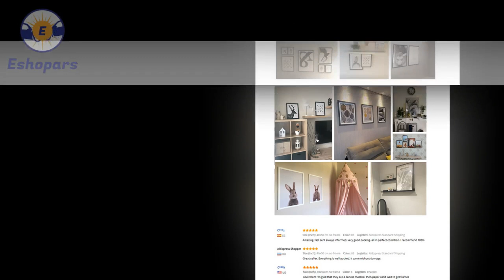Best Canvas Wall Printers | Canvas Wall Art Decor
Best Canvas Wall Printers | Canvas Wall Art Decor.Please shop our impressive selection of large wall art pieces and canvas prints to make a BIG statement in any room. ... Different types of Canvas Art design are available here.
# canvas posters
# canva infographic
# canva resume,